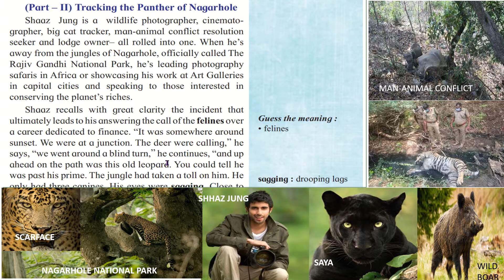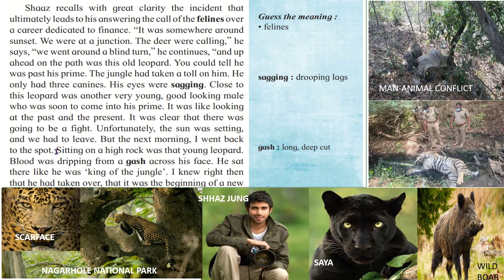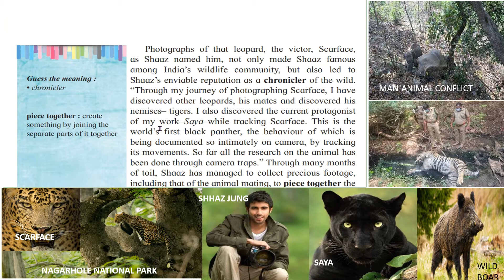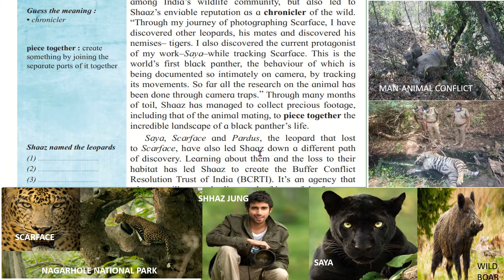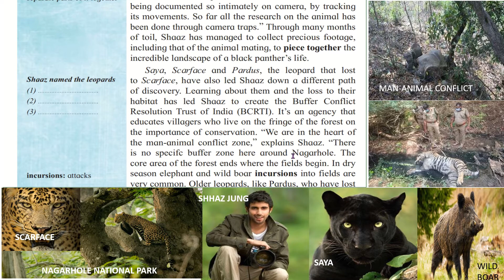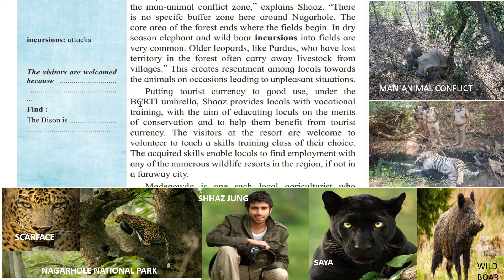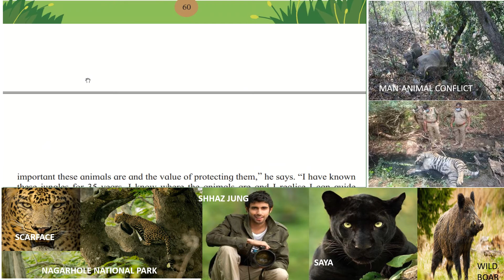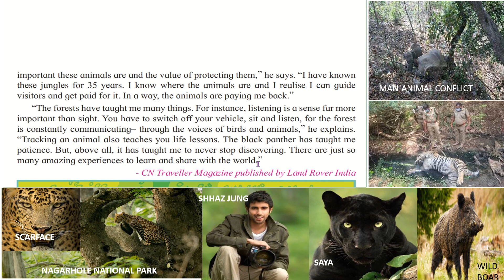INTO THE WILD 4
In this video you will get the explanation of Part II Tracking the Panther of Nagarhole.